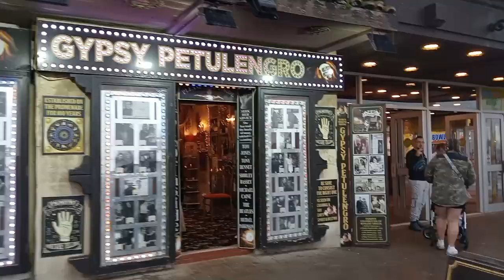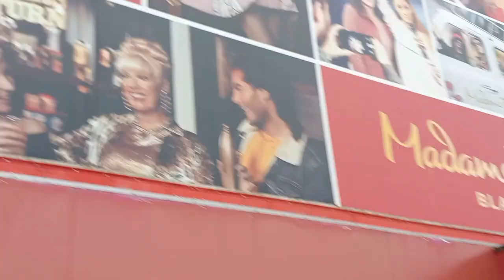A wet Wednesday night in Blackpool